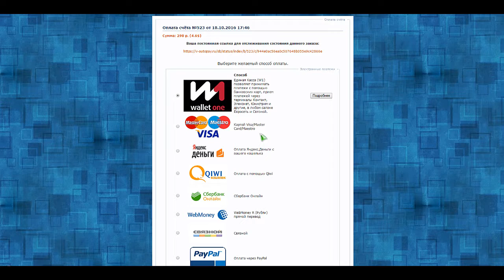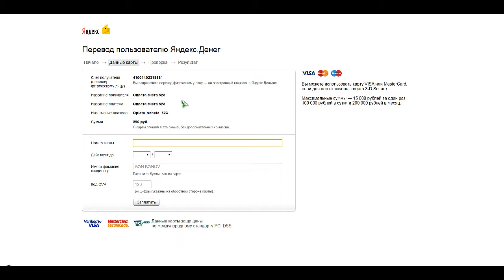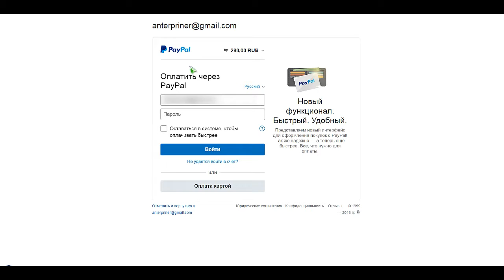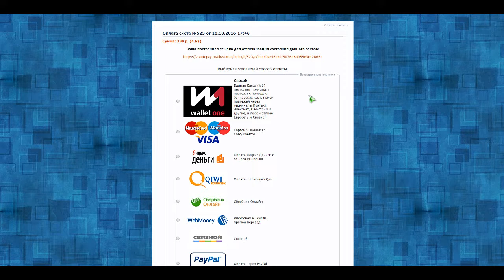Новое. Помощь при оформлении заказа в магазине Вячеслава Вопилкина